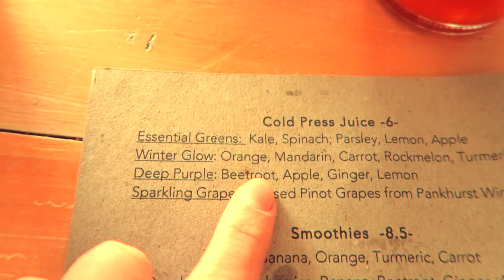MOVING OUT IN CANBERRA | CHANGE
August you crazy, exciting, beautiful little month ... 31 days filled with change!

So much happened this month and I loved piecing these little moments from Canberra together to share! Change can be scary at times - but it always signals a new exciting beginning, filled with new adventures and challenges! I'm so excited to see where these changes will lead!
Hey, my name's Mel and I'm an Australian Youtuber!

This year on my channel I hope to capture moments and memories for myself and friends who may or my not have started as subscribers!

This might be traveling, cooking, hanging out with new or old friends. ..generally just living as a 23 year old. The truth is there is no exact plan but every time I edit together a video it makes me smile and I hope I can share some of that joy with you.

xx